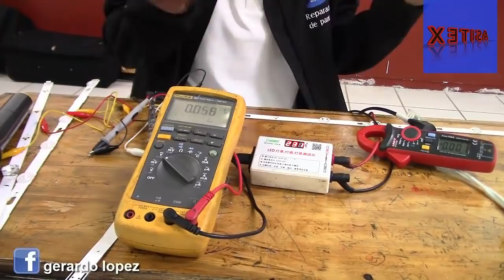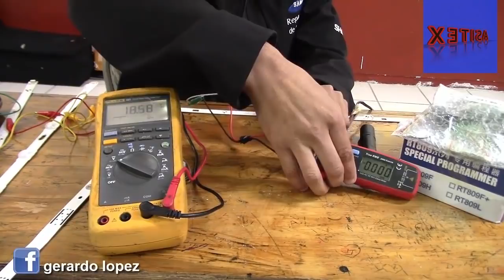PRUEBA DE LED'S CON DIFERENTES PROBADORES DE CORRIENTE CONSTANTE CURSO PRESENCIAL